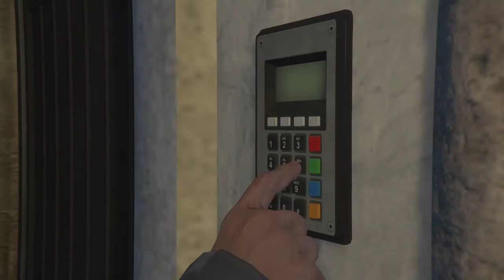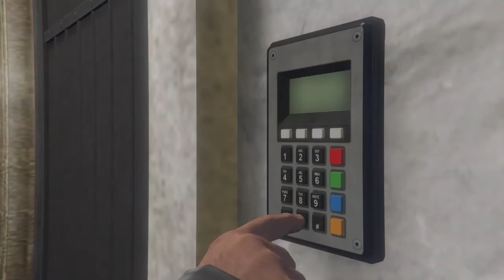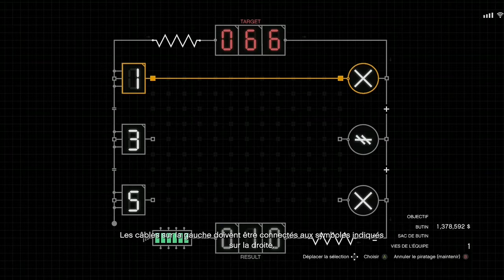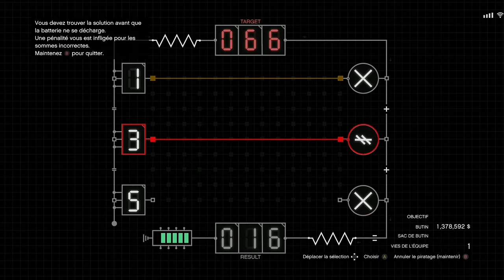Braquage Cayo Perico 🚁 avec l'annihilator furtif [GTA 5 Online]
L'alternative change cette fois. J'ai choisi d'arriver par les airs avec le nouvel hélico. Analysez et testez tant qu'vous voulez

pour du contenu divers et varié sur GTA

- Pour participer à mes activités créées sur GTA 5 en vidéo voici le serveur Discord :

GTA 5 : Compilations fails / wins